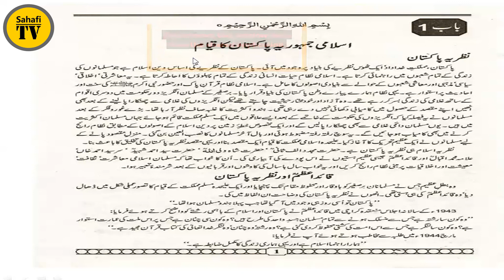2nd year lecture 1Lesson1 lecture by Raheela Afzal Pakistan study Department LCWU Lahore